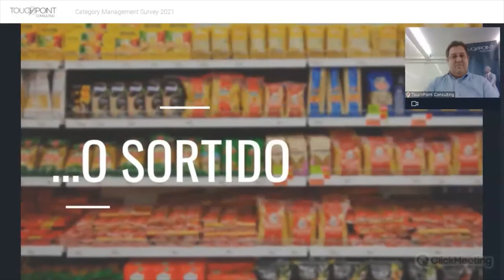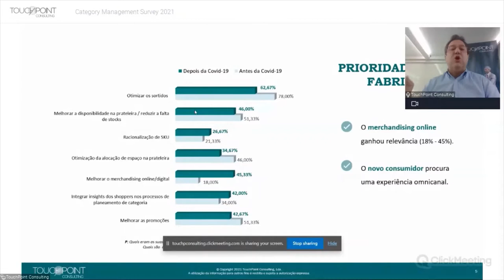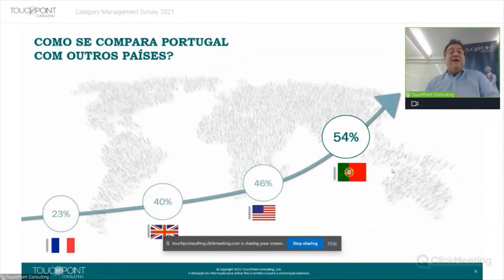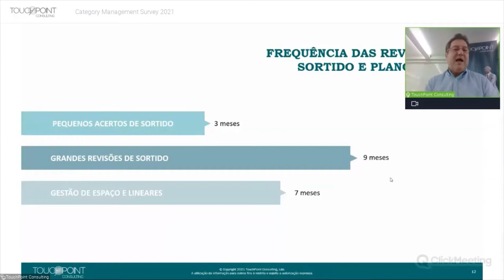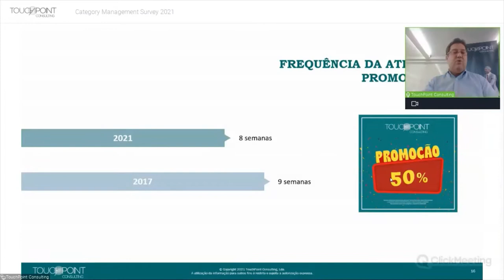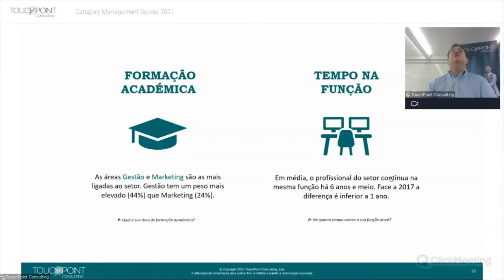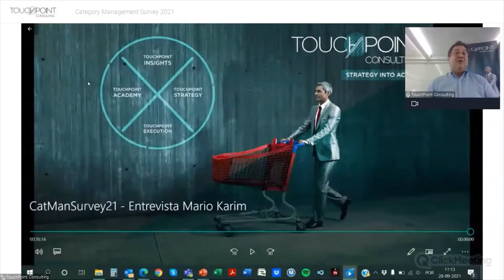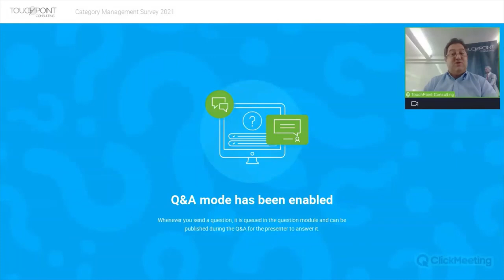Category Management Survey 2021: Event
O que mudou na Gestão por Categorias em Portugal nos últimos anos e, em especial, devido à pandemia?

Durante este evento, a TouchPoint Consulting irá apresentar as conclusões do estudo “Category Management Survey 2021”.

Quem são e de onde veem os Gestores de Categorias em Portugal? Como são as práticas em Portugal e como se comparam com as de outros países como Reino Unido, França e Estados Unidos? Quais as práticas nas empresas ao nível das recomendações de sortido, da elaboração de planogramas e da análise das promoções? São muitas as semelhanças, mas também as mudanças que mostram a evolução no setor, e que servem de ponto de partida para discutir os próximos desafios.

É este o ponto de partida para uma conversa sobre o presente e o futuro do da Gestão por Categorias em Portugal!

10:00-10:30: Onde Estamos?
10:30-11:00: A Opinião de Quem Sabe!
11:00-11:30: Para Onde Vamos?

TimeStamps:
Onde Estamos? (02:00 - 33:49)
A Opinião de Quem Sabe! (33:50 - 1:12:16)
Para Onde Vamos? (1:12:16 - 1:18:49)